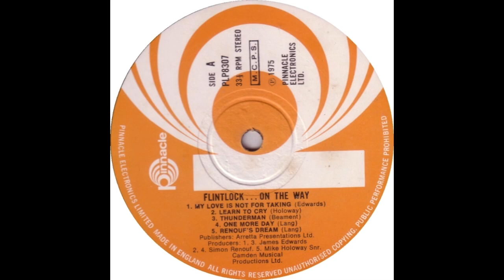Flintlock (cover) Learn To Cry with Derek Pascoe on the sax solo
Del popped in on a flying visit last year to put solos on my tracks and while he was here recorded one on this old fav